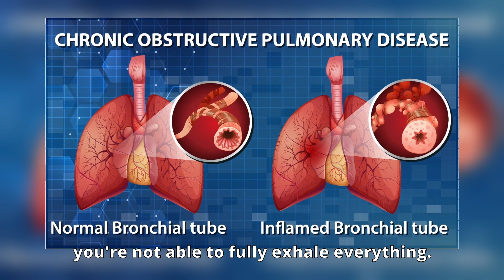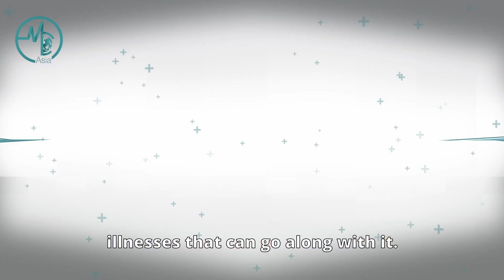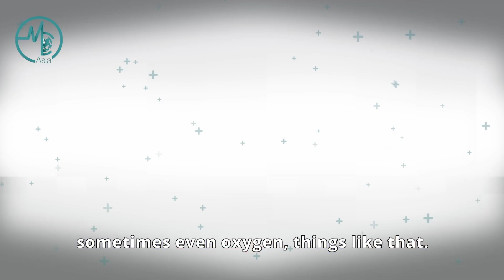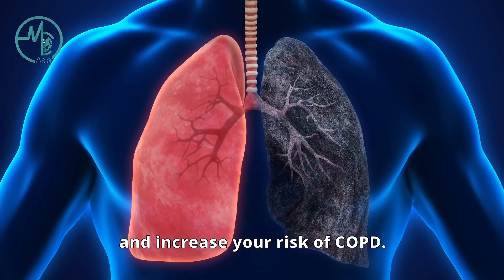What is Chronic Obstructive Pulmonary Disease (COPD)? | Dr Elizabeth Yu (Pulmonologist)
Chronic Obstructive Pulmonary Disease (COPD) is a common chronic disease characterised by persistent respiratory symptoms and airflow limitations. Imagine taking in a deep breath and then holding it, while breathing up and down with your lungs already full. This is what people with COPD have to do.

In this video, Dr Elizabeth Yu (Pulmonologist with a subspecialty in Critical Care Medicine, affiliated with UCSF Health-UCSF Medical Center) shares an overview of COPD: its causes, symptoms, diagnosis and treatment options.

0:00 - Introduction
0:20 - What is COPD?
1:10 - How is COPD different from asthma?
2:23 - What are the symptoms of COPD?
3:01 - What is a COPD flare-up?
4:01 - What are the complications of living with COPD?
4:55 - What causes COPD?
6:10 - How is COPD diagnosed?
7:02 - How do you treat COPD?
8:23 - Can COPD be cured?
8:50 - How are COPD and lung cancer linked?
9:42 - What lifestyle changes can be considered for people with COPD?